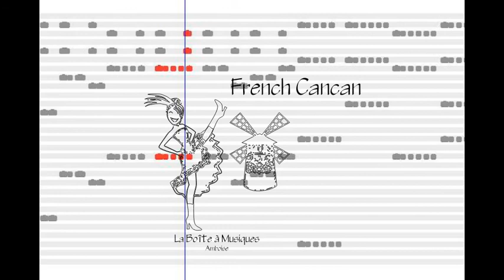French Cancan à l'orgue de barbarie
Arrangement pour orgue de barbarie de "French Cancan" de J Offenbach
La Boîte à Musiques
Le carton est disponible pour orgue de 29 notes